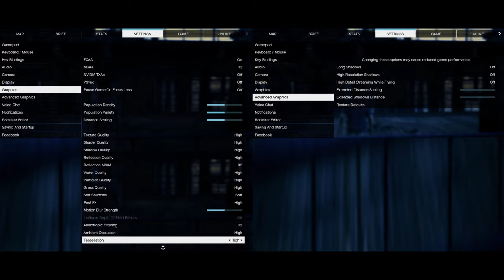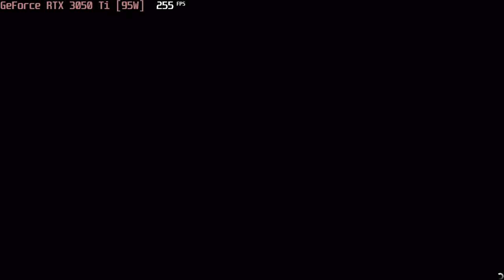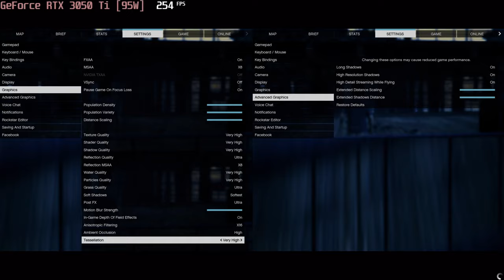🎮 NVIDIA GeForce RTX 3050 Ti [Laptop, 95W] - GTA V gameplay benchmarks (1080p)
💻 Test Configuration:
• 2x8 GB RAM
• External Monitor

✅ LaptopMedia.com